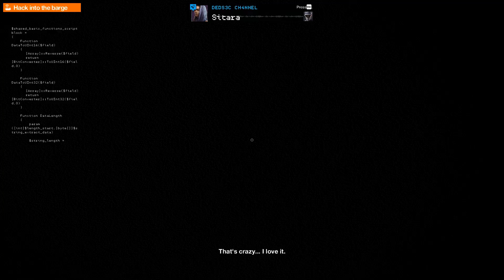Watch Dogs 2 (Shanghaied)-Main Operation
ஜ۩۞۩ஜ
　 　 　　　                            •● W E L C O M E ●•
ஜ۩۞۩ஜ